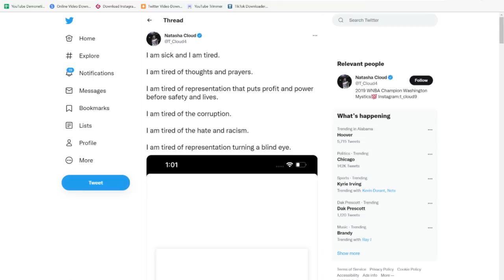Natasha Cloud Blocks Press Coverage As WNBA Continues Struggling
Natasha Cloud announced to the media last night that the Washington Mystics were implementing a media blackout due to what transpired in Texas. Natasha Cloud claimed this media blackout was the best use of her platform to inspire change more in line with her agenda.

We reveal and react to the press conference of Natasha Cloud. We discuss how this is another virtue signal by the WNBA...which will be completely ineffective bringing awareness to the league. We also point out the hypocrisy of Natasha Cloud during her press conference.